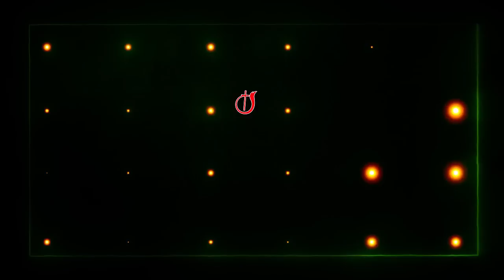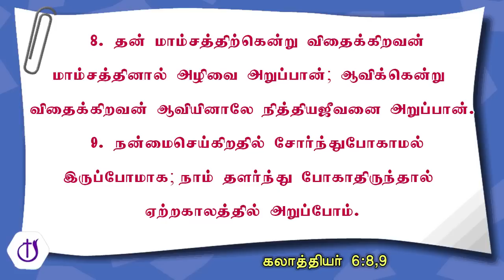🔴 Sunday Service (3-7-22) | ஓரேபில் எலியா | Elijah at Horeb | Church Of God | Pr. Yesupaul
📖 TITLE:  ஓரேபில் எலியா | Elijah at Horeb

1️⃣ சுய பரிசோதனை (1இராஜா 19:9)
       Self Examination
2️⃣ தேவ கிருபை (1இராஜா 19:11,12)
       The Grace of God
3️⃣ புதிய கட்டளை (1இராஜா 19:15,16)
       The New Commission

🔶 "இடிமுழக்கம் அக்கினி பயத்தை கொண்டு வருகிறது கிருபையின் சத்தமே எழுப்புதலை கொண்டு வருகிறது" - Oswald Sanders

🔻உன் ஊழியம் தோல்வி அல்ல
1. சீரியாவின் மேல் ஆசகேலை அபிஷேகம் பண்ணு
2. இஸ்ரவேலின் மேல் யெகூவை அபிஷேகம் பண்ணு
3. உன் ஸ்தானத்தில் எலிசாவை அபிஷேகம் பண்ணு

🟢 தேவ சித்தத்தை மீறும்போதெல்லாம் ஒரு இஸ்மவேல் பிறக்கிறான்.

🔷 நாம் இருக்கும் நிலைக்கு ஏற்ப நம்மை சந்திக்கிறவர் இயேசு.

💡 ஒரு வெற்றிக்கு பிறகு தான் நாம் கவனமாக இருக்க வேண்டும்.

🟠 தேவன் தமது திட்டத்தை நிறைவேற்ற பலரைப் பயன்படுத்துவார் - ஒருவரையே நம்பி இருக்க மாட்டார்.

▶️ஆபிரகாம் ஒரு மோட்சப்பிரயாணி - கர்த்தர் யாத்திரிகர் போல வெளிப்பட்டார்.
▶️யோசுவா தளபதி - ஆண்டவர் சேனையின் அதிபதியாக வெளிப்பட்டார்.
▶️யாக்கோபு மாம்சத்துக்குரியவன் - ஆண்டவர் மாம்சத்தில் போராடுகிறவராக வெளிப்பட்டார்.

☆ YOUTH BIBLE STUDY THURSDAY @SINGANALLUR